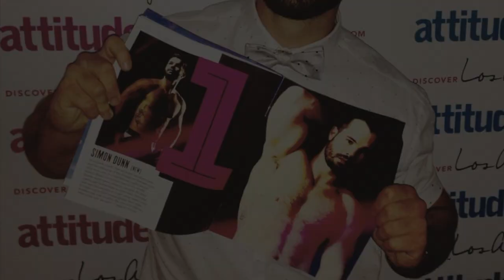Attitude Magazine Hot 100 Party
V-Blog of one of the most amazing weeks of my life!